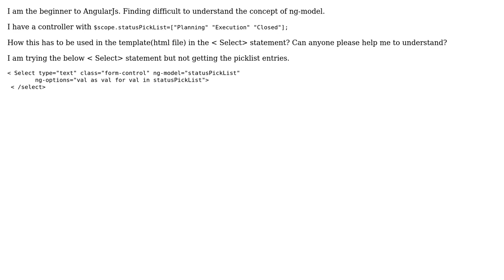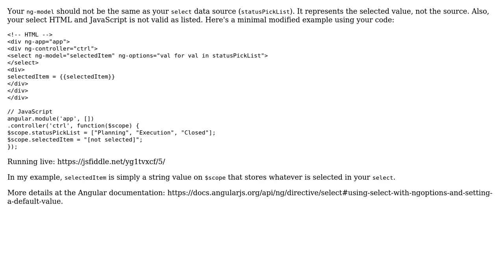Software Engineering: ng-model for status picklist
With thanks & praise to God, and with thanks to the many people who have made this project possible! | Content (except music & images) licensed under CC BY-SA | Music | Images & others | With thanks to user Usha user Scant Roger user gnat and the Stack Exchange Network Trademarks are property of their respective owners. You are responsible for your own actions.